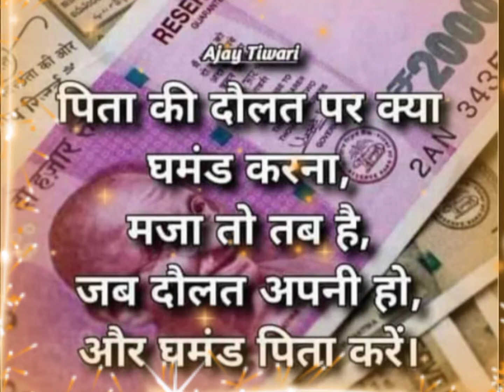पिता की दौलत पर क्या घमंड करना 😕😟//pita ke daalat par kya ghamnd karna 😟😕//shortvideostatus //sad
आपका प्यारा भाई सौरव कुमार वर्मा |
                                         धन्यवाद 🙏🙏

👉👉 searching for with men:- motivational shayari
motivational quotes
motivational video
motivational dialogue
study lover status
students status
all friends studying status
danger status
danger dailogues status

EDITOR :- SAURAV KUMARA VERMA
YOUTUBE CHANNEL NAME:- SAURAV KUMAR VERMA
DAILOGUES:- JAB SAB SO RAHE THE TAB HAM JAAG RAHE THAI
STUDY:- MOTIVATIONAL SHAYARI
अगर आप हमारे चाचा फनी कॉमेडी जोक्स देखना चाहते तो उपर दिए हुए लिंक पर क्लिक करके एंजॉय करे
                                               धन्यवाद 🙏🙏🙏
           आपका प्रिय दोस्त Saurav Kumar Verma

headlines:-  पिता के दौलत पर क्या घमंड करना मजा तो तब है जब पैसा अपनी हो और घमंड पिता करे 😡😡
                     pita ke daalat par kya ghamnd karna maja to tab hai jab Paisa apni or ghamand pita kare 😕😕😡😡

                       HAVE A NICE DAY ❣️ MY ALL FRIENDS 💖😘😘😘❣️

                          GOOD BYE 👋👋👋👋👋